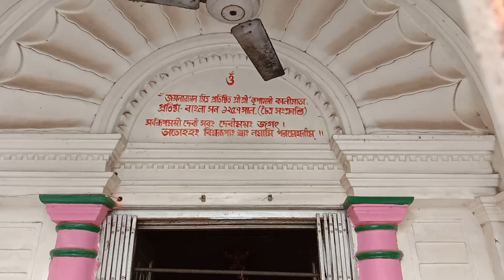Joy Mitra Kali Bari | Joy Mitra Kripamoyee Kali Bari | Kali Temple | Baranagar Kali Temple | Kolkata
Joy Mitra Kali Bari Joy Mitra Kripamoyee Kali Bari#Kali Temple
Baranagar Joy Mitra Kali Bari Baranagar Kali Temple North Kolkata
Sumit Mukherjee Kali Temple in Baranagar Kolkata

Courtesy : Prof. Sumit Mukherjee
Saraswati Idol Making in Kumartuli Kolkata
Small Kali idol making in Kolkata Kumartuli
Kolkata East West Metro Rail Opening (Phase-1)

Annapurna Idol Making in Kolkata Kumartuli 2020
Amphan Cyclone attack on Kolkata
Durga Idol Making in Kolkata Kumartuli 2020
Mahalaya Tarpan at Ganga ghat in Kolkata 2020